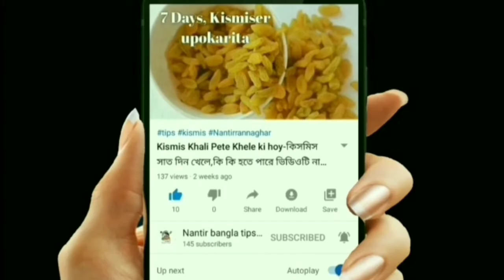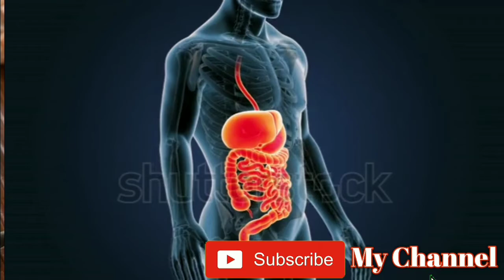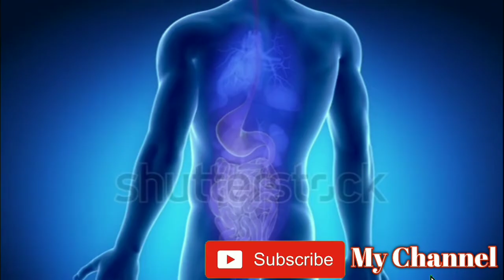হলুদ মিশ্রিত দুধ খেলে কি হয়-holud dudher upokarita-হলুদ দুধের উপকারিতা-Benefits of yellow milk.